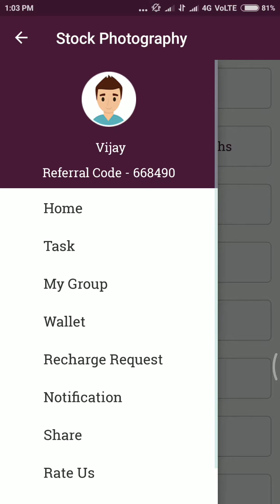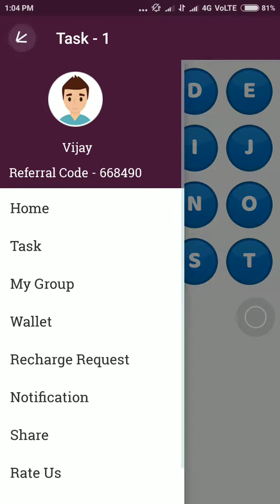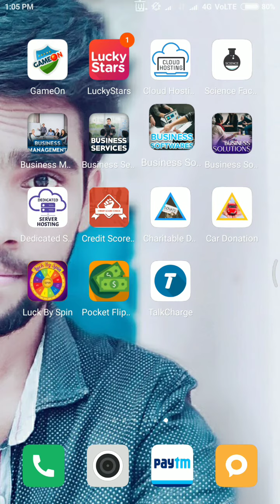Stock Photography Paytm App in Telugu | Watch Ads And Earn PAYTM cash 🎈❤️📷💙📸😍💯